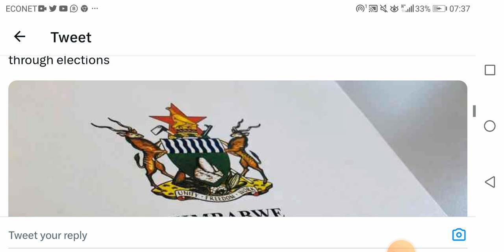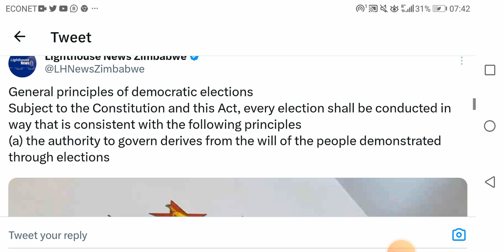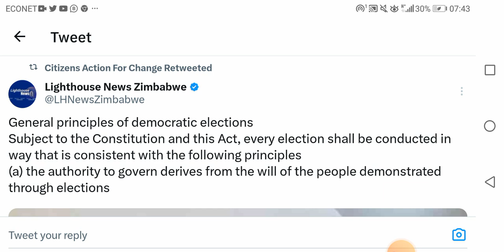Message to Mnangagwa and Vene, SIMBA rinobva kuvanhu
Mnangagwa and team must know Authourity derives from the people through elections